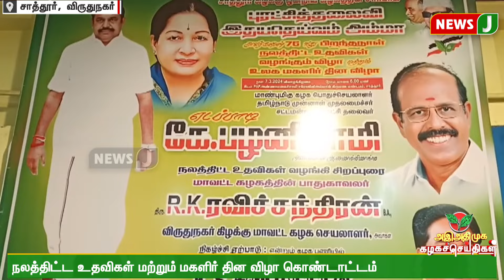அஇஅதிமுக கழக செய்திகள் | 08 MAR 2024 | ADMK NEWS | Kazhaga Seithigal | NewsJ